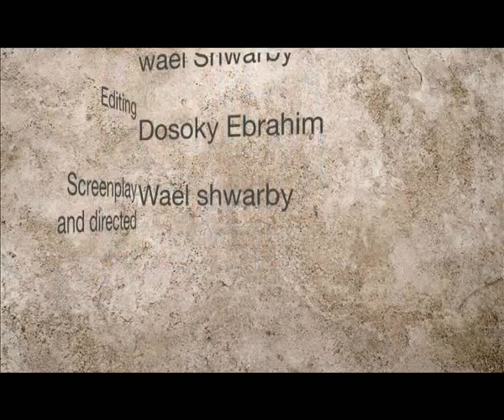انتخابات دوت كوم